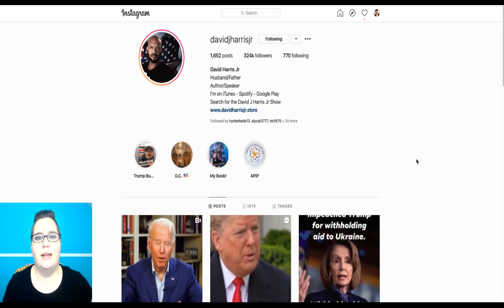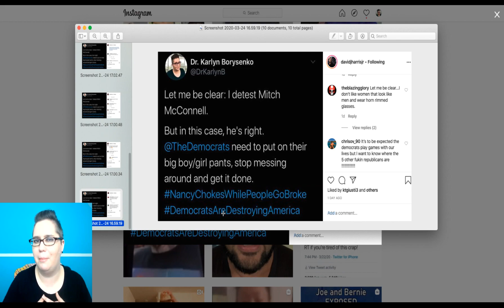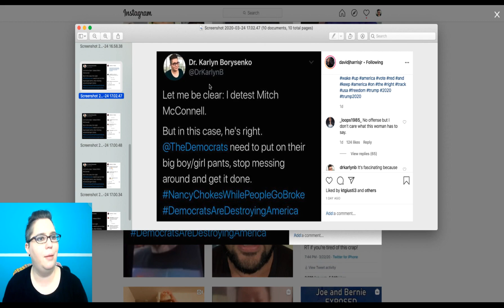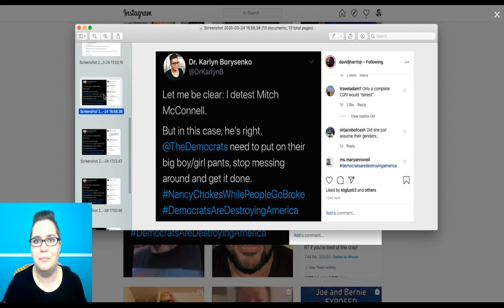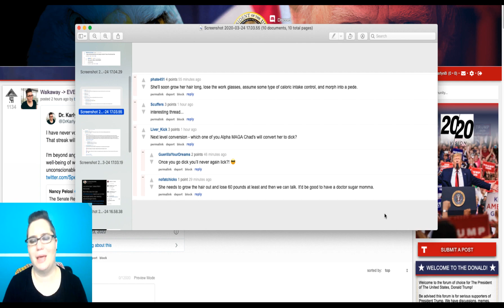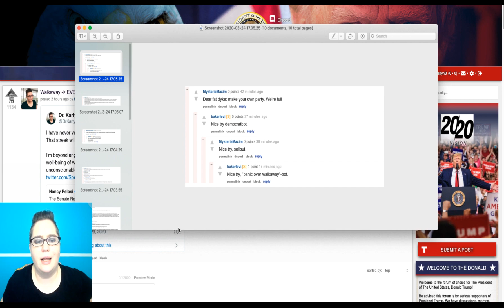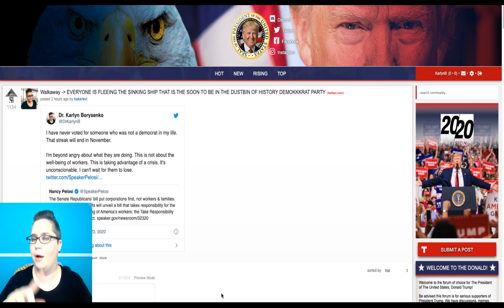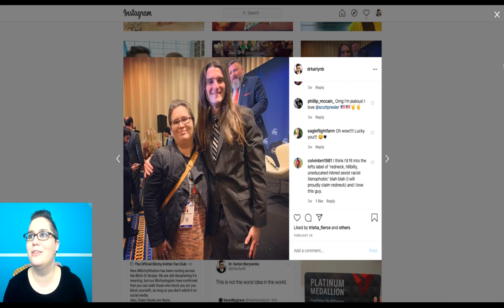Reading nasty comments about myself....from Trump supporters!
Republicans! Conservatives! Gather round. We need to have a conversation about how you treat people who are trying to convert to your team. Cut out the nonsense. If you see people, tell them to cut it out. This is not how you win friends and influence people.